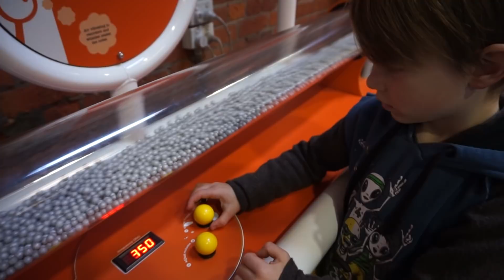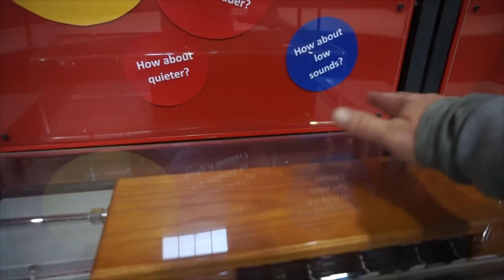SCIENCEWORKS - DISCOVERY CENTRE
We head to Bendigo to check out the Discovery Centre, also referred to as Scienceworks. We spend plenty of time experimenting and playing, and here we share some of our discoveries.
Welcome back to O.T.T.V. Otto the Kid.